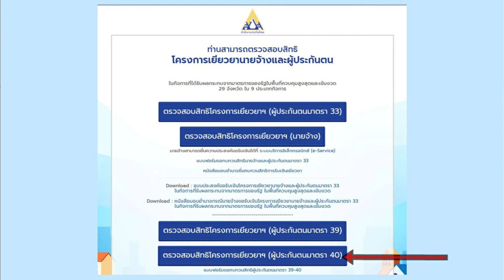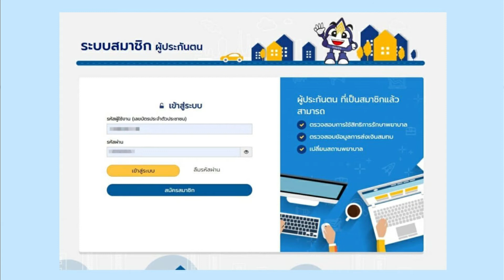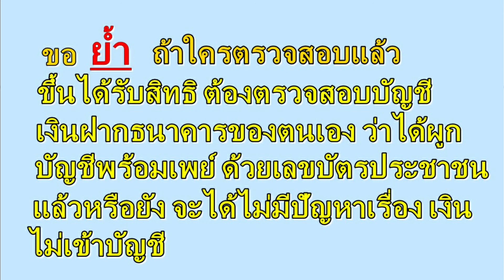ม.40 19 จังหวัดสีแดง เริ่มเช็คสิทธิเยียวยารับเงิน 5 พัน ได้แล้ว#ประกันสังคม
ตอนนี้ผู้ที่เป็นกลุ่ม 19 จังหวัด พื้นที่สีแดง ตามที่รัฐบาลประกาศ และได้เป็นผู้สมัคร และผู้จ่ายเงินตั้งแต่วันที่ 4 ส.ค.64- 24 ส.ค.64 สามารถตรวจสอบสถานะสิทธิรับเงินเยียวยาได้แล้วค่ะ เงินเยียวยา ประกันสังคม ม.40 ม.39 #33